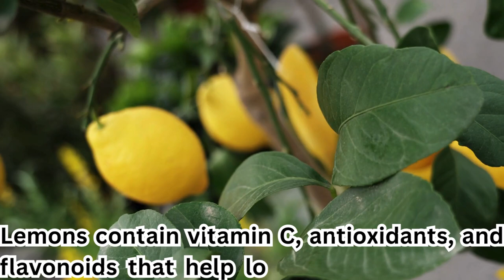Say Goodbye to Blood Sugar with This One Simple Trick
Description:
Discover a simple yet effective trick to help manage your blood sugar levels naturally. In this video, we reveal a powerful method that can support balanced blood sugar without complicated diets or medications. Whether you're struggling with diabetes or just want to maintain healthy glucose levels, this tip could make a significant difference in your health journey. Learn how to implement this easy trick and take control of your well-being.

In this video, you will learn:
- The one simple trick to stabilize blood sugar
- How this method works naturally
- Ways to incorporate this trick into your daily routine for maximum benefits
- Tips for long-term blood sugar management